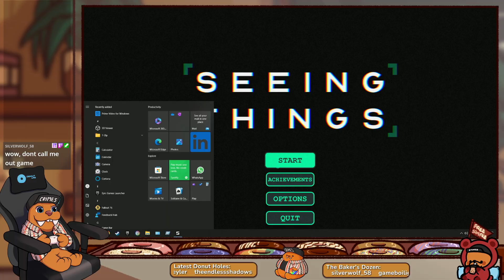Twitch Stream | Checking out Seeing Things!